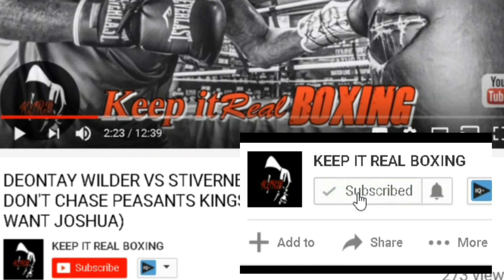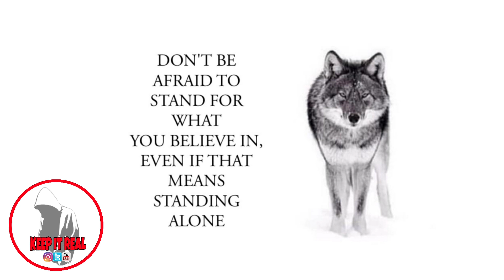LET'S TALK ANTHONY JOSHUA VS JARRELL MILLER JUNE 1ST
Anthony Joshua vs Jarrell Miller has been officially announced for June 1st 2019 in New York City at Madison Square Garden.

Check out KEEP IT REAL BOXING Boxing for the Latest Boxing News/ stories